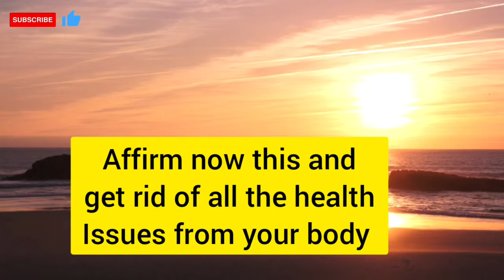affirmations for health/ self healing affirmations /law of attraction